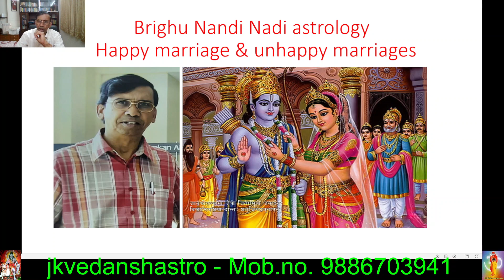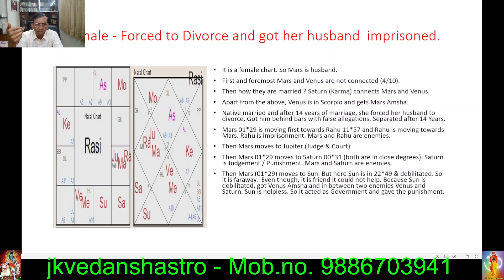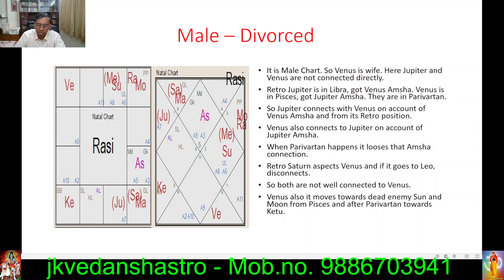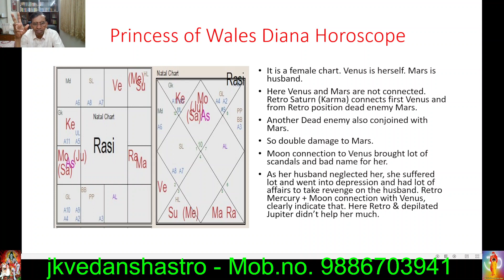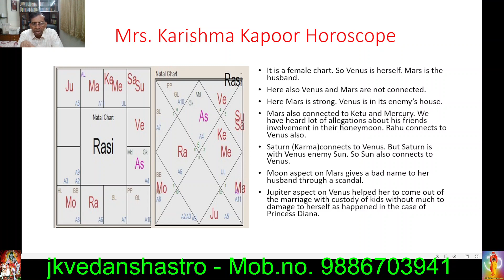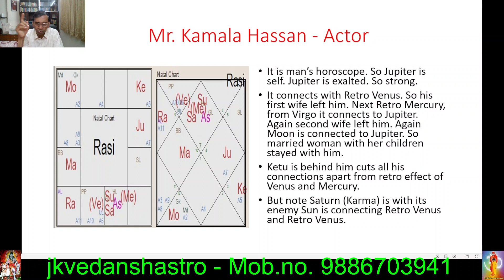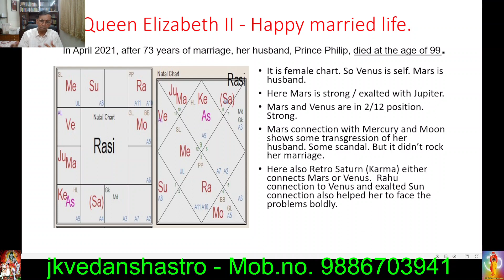Brighu Nandi Nadi astrology- Happy & Unhappy marriages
Brighu Nandi Nadi astrology-  Happy & Unhappy marriages. In English.
The post explains what are the combinations for a happy married life and unhappy married life. It is very easy to understand. Just planetary combinations. I have posted lot of videos based on Brighu Nandi Nadi Techniques. Other Videos on Numerology, Chandra Nadi etc., are there for to learn and enjoy.